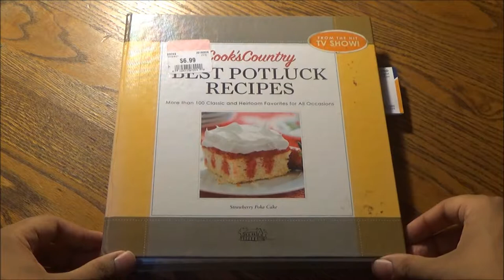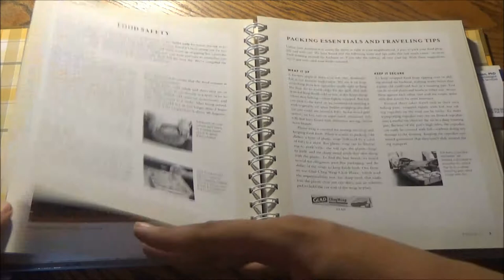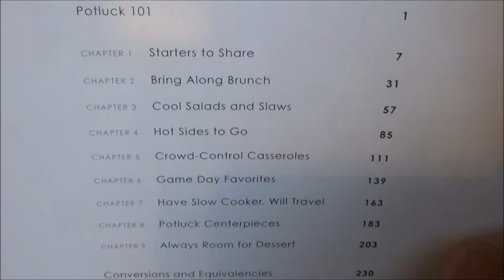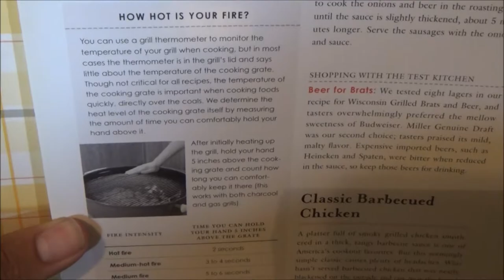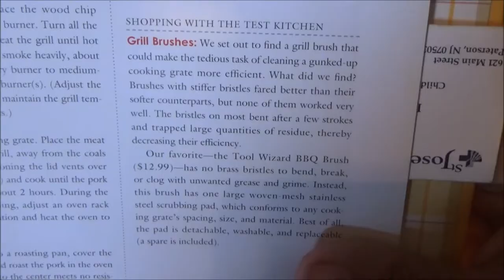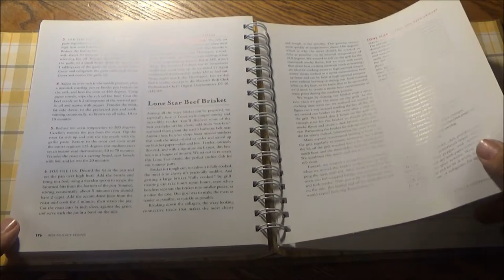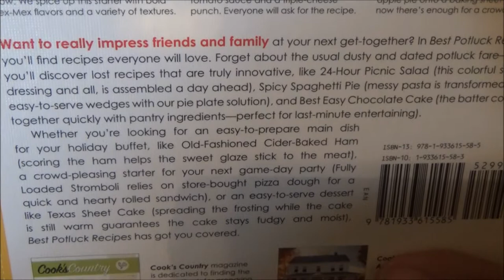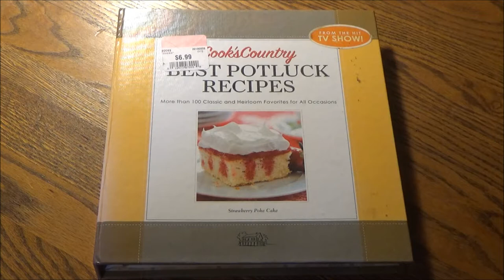20 Years Of Recipes For Success - Cook's Country Best Potluck Recipes Cookbook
America's Test Kitchen is celebrating 20 years of recipes that work, for every occasion. From simple weeknight meals to more elaborate special occasions like potluck gatherings, their two decades of excellence should be the factor in purchasing this because it could rub off on you.

At the time I filmed this, I thought I didn't have another America's Test Kitchen cookbook I could review that directly ties in to its 20th anniversary. Then, stored on top of my closet, I found The Perfect Burger which I bought a while back from Barnes & Noble. I'll save that for next week.

Clip courtesy of Homeland Housewares, LLC.

Featuring additional music from Georg Egloff